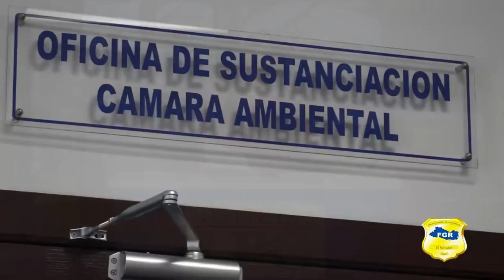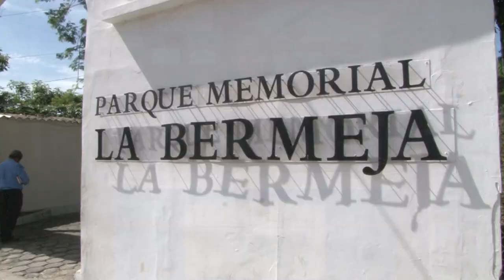Noticiero LPG 1 julio: Óscar y Valeria, ahogados al intentar cruzar el río Bravo, fueron sepultados